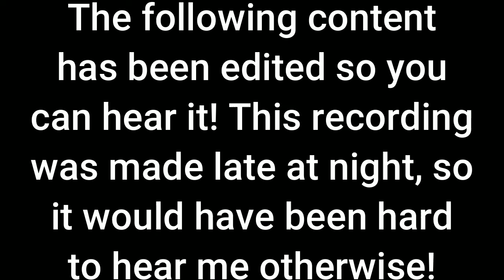Wii2PLAY) 'Tetris 99' Theme #27 - LoZ: Skyward Sword HD